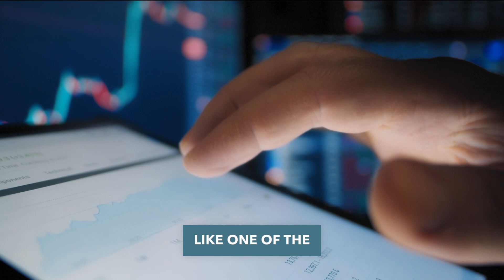Realistic Timelines for Achieving Financial Freedom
Explore different investment possibilities and gain valuable insights on how to make informed choices for a faster financial independence timeline.